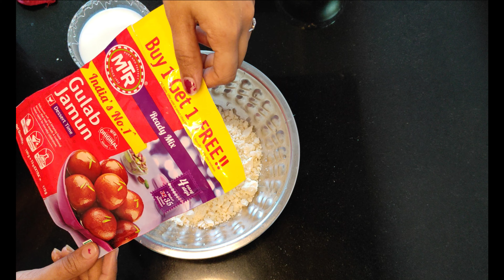Easy Gulab Jamun Recipe | how to make gulab jamun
Hi Friends,

Today we will learn to make Gulab Jamun Recipe in Hindi and also we are revealing the Contest in which you can win exciting prizes. All you have to do is post a beautiful comment on our videos which we will post from 1st January 2021 till 31st Jan 2021 and the best comment will get a prize from us. We will select 1 of the best comment and message them at the end of this month and we will send the gift on their address directly. The comments will be considered only till 31st Jan 2021.

Before that please join my Facebook Page Shanta's Kitchen by clicking on the

My Sunflame LPG Stove Crystal 4B Nova BK Stove for discount
My Phone
My Setup
My Mic
My 3.5 mm Male to Female Jack Extension Stereo Audio Cable

Ingredients :-

- MTR Readymade Gulab Jamun mix
- 8 Pieces of Badam
- 5 Elaichi (Powdered)
- 3 Laung(Cloves) Powdered
- 5 Saffron
- 1 cup Cooking Oil
- 1 Bowl Milk

00:00 Intro
00:34 Gulab Jamun Ingredients
01:32 Gulab Jamun Preparations
08:53 Gulab Jamun Plating
09:40 Outro